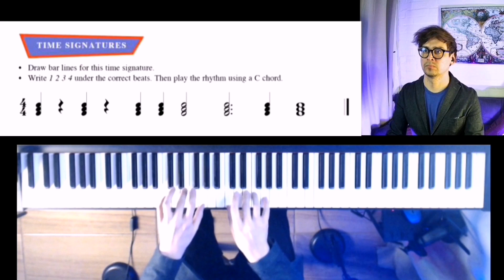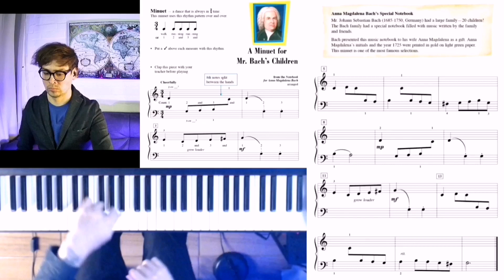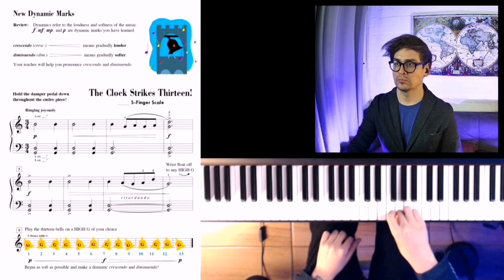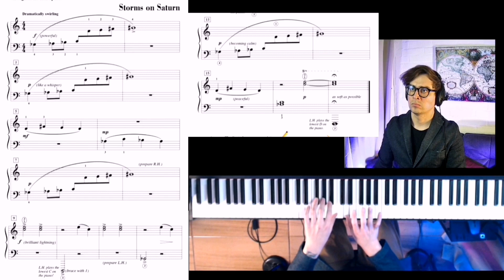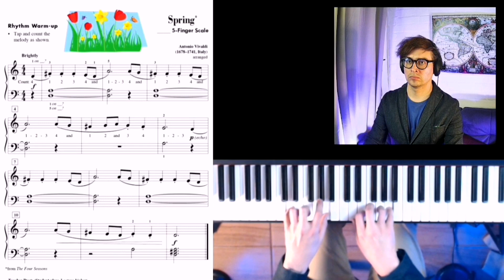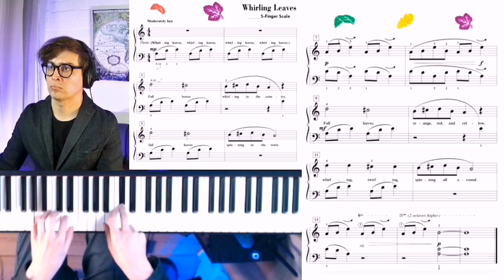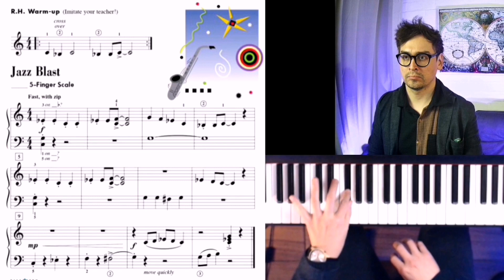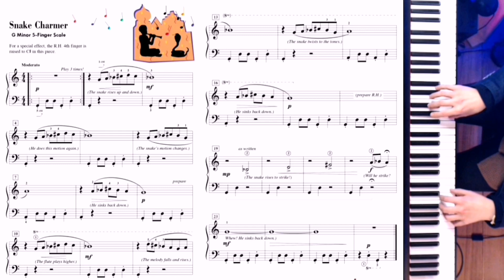Piano Adventures Lesson Level 2A / Marco Muñoz Hervia Profesor de Piano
Piano Adventures Lesson - Level 2A

Clases de Piano On Line

Marco Muñoz Hervia
Profesor de Piano

Marcas de tiempo :

00:00 – Time asignature.
00:30 – G clef, or treble clef.
00:39 – Play these 1 ando v7 chont.
00:49 – When they Saints go marching in.
01:13 – 8th notes.
01:38 – Famous people.
02:04 – Skip to my lov.
02:22 – Leftover popcorn.
02:59 – A minuet for Me bach’s chlidren.
03:31 – Mr brahms’ famous lullaby.
04:06 – Ice cream.
04:21 – More ice cream.
04:36 –Mr Haydn’s theme.
05:19 – My daydream.
05:47 – The clock strikes thirteen!.
06:15 – The elf’s silver hammer.
06:51 – Ode to joy.
07:44 – I am the king.
08:22 – Moonlight melody.
08:50 – the puppet show.
09:03 – Kitch-iti-kipi.
09:27 – Our detective agency.
10:04 – Storms on Saturn.
10:44 – Whole Whole • hale • Whole.
11:11 – The D 5. Finger scale.
11:38 – Cheers for D chords.
12:06 – this R.H old man.
12:40 – this L.H. old man.
13:16 – Spring’
13:38 – Pirate of the North sea.
14:09 – The Queen's Royal Entrance.
14:45 – The A5 finger scale.
15:04 – Cheers of a chords.
15:14 – Peter pan’s flight.
15:40 – Aardvark Boogie.
16:10 – Whirling Leaves.
16:47 – C major / C minor / Changing moods.
17:13 – G major / G minor / Changing moods.
17:40 – D major / D minor / Changing moods.
18:05 – A major / A minor / Changing moods
18:31 – sword dance.
19:09 – in an old Castel.
19:34 – Jazz blast.
20:19 – jazz blast improvisation.
20:35 – Cheers for cm chords.
20:51 – Applause for Gm chords.
21:07 – Hooray for Dm chords.
21:22 – Blavo for am chords.
21:38 – Go tell aunt rhody.
22:06 – Snack charmer.
23:36 – “Adventure warm up” in C.